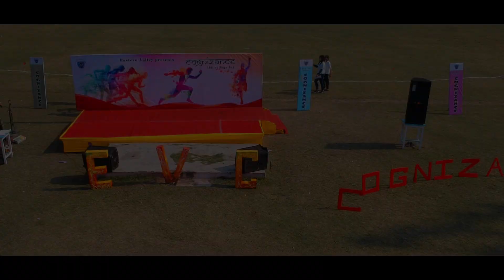EVC COLLEGEFEST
Here we come with the full aftermovie of EVC collegefest 2k20.🔥